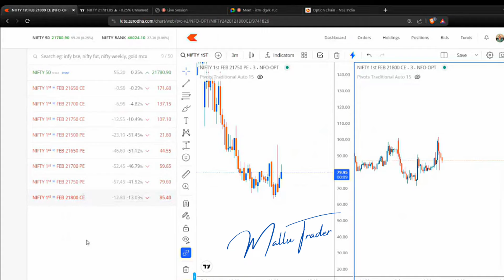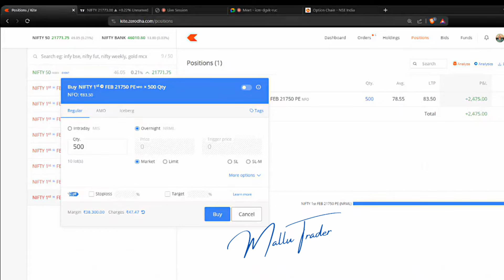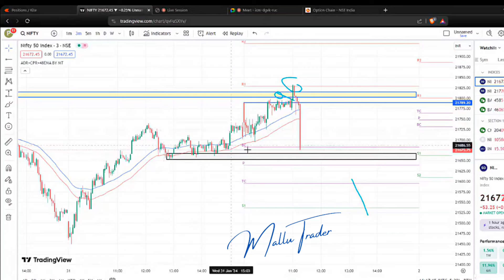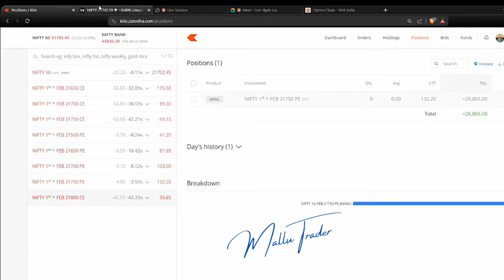budget day നിഫ്റ്റി യില് എടുത്ത ഒരു കിടിലൻ scalping trade Feb1 by mallu trader